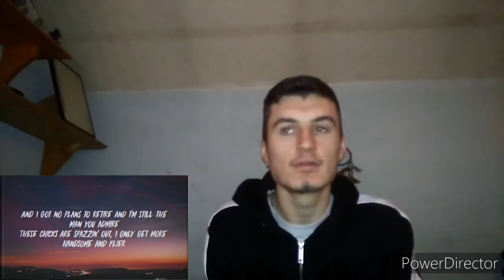Eminem - Godzilla ft. Juice WRLD (REACTION)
I've never had so much trouble with files corrupting when trying to edit this and it took me 8 hours of cutting 1 second clips all over the video so if you could subscribe to make me feel like it was worth all the shit
RIP Juice 🙏🙏
Thanks 😂😂👏👏